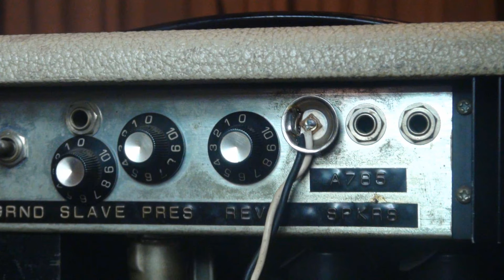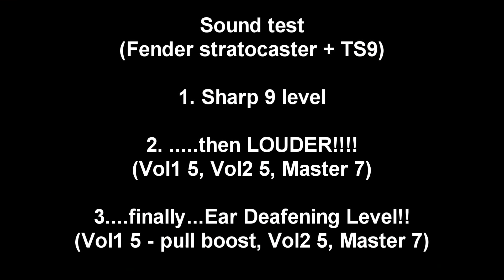MESA Boogie MkI